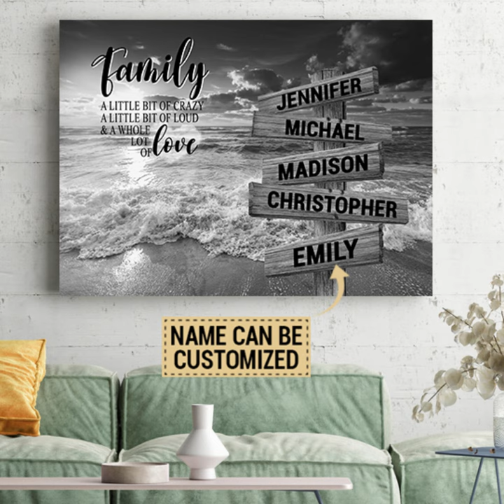Personalized Canvas Wall Art "A Little Whole Lot of Love Multi"-Names Premium Canvas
This high-quality matte canvas can be used to add color and life to any space. Available in 3 different sizes with both vertical and horizontal orientations. The matte canvas features state of the art printing technology for sharp photographic reproduction and color fidelity, will not fade or warp, and comes ready to hang.

Clean with a dry cloth when needed.

Printed with UL Certified GREENGUARD GOLD Ink - reduces indoor air pollution and the risk of chemical exposure

Water resistant matte finish - will not scratch, crack, fade or warp

Museum quality archival canvas, anti-yellowing, will not oxidize

Finger jointed, kiln dried stretcher bar is 1.25" depth

Stretcher bar is FSC certified from sustainable forests, knot, sap, and warp free

Ready to hang - arrives with pre-installed sawtooth hanging hardware

Rubber bumpers – protects wall surface and keeps print level

Note: Matte Canvas of size higher than 16x24" cannot deliver to PO boxes. Shipment will fail if attempted and will return to sender.